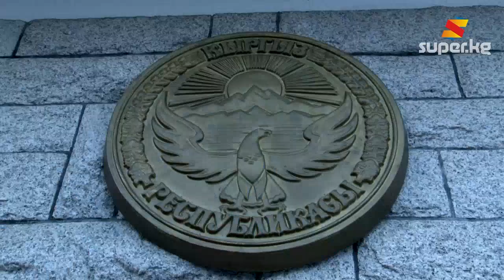Кореядагы мигранттар "Таза коом" үчүн өкмөткө ыраазы